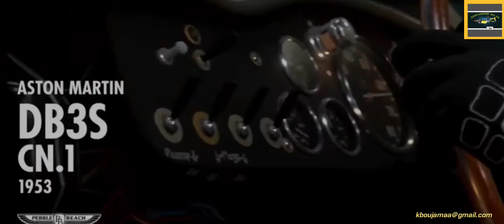amazing car racing 3 ASTON MARTIN BMW FIRARI HONDA